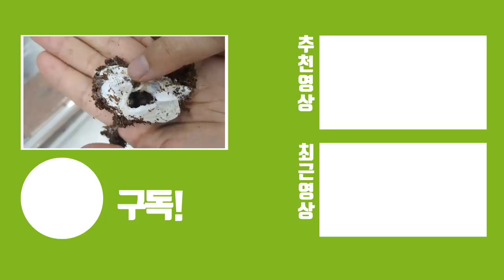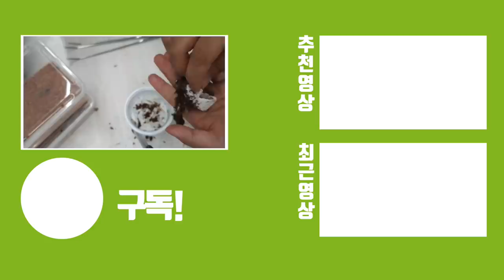놀람주의) 수백마리가 바글바글한데 직원되자마자 들고 오셨네요??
타란튤라를 많이 키우는 분이셨고 번식을 꽤나 좋아하시는분인분을 영입하게 되었습니다 ㅎ 알집이 많다고 하시더라고요
역시 인재는 다릅니다 오늘도 몇개 뜯었다고 하네요!